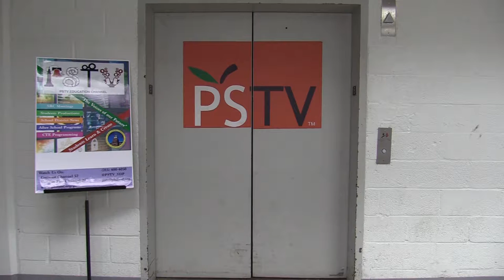PSTV Independent Projects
Learn about students working on independent projects at PSTV.